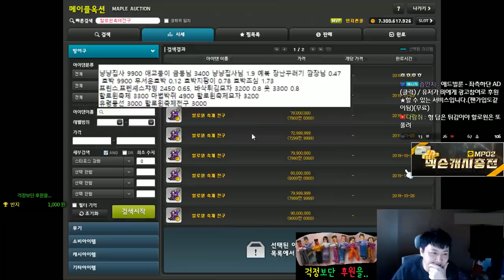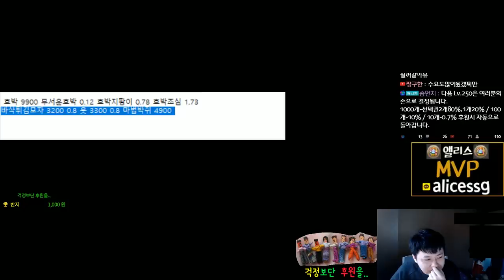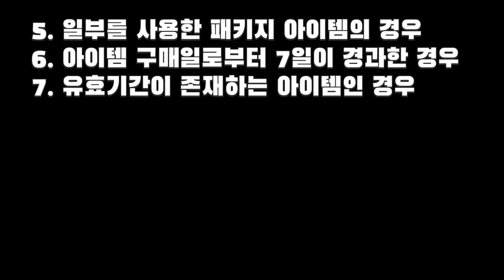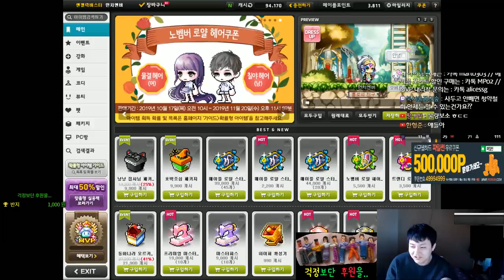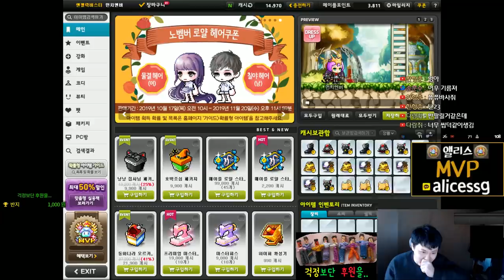MVP 다이아작 먼치가 선택한 11월달의 mvp작[메이플스토리 먼치]